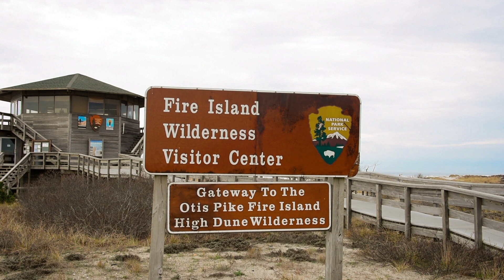4/17/2017 Grey Seal Rescue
Seal pup at Smith Point Beach Monday, April 17, 2017.
Authorities received a number of calls to 9-1-1 reporting an injured seal had washed up on the Fire Island National Seashore at Smith Point Beach at approx. 8:30 a.m. Suffolk County Parks Rangers and SCPD 7th Pct. responded to the scene. A Park Ranger contacted the Riverhead foundation and was informed that at this time of year, seal pups are abandoned by their mothers and will wash up on the beach for numerous reasons. Members of the "Riverhead Foundation" a marine animal rescue group, arrived on scene and removed the seal to their facility.